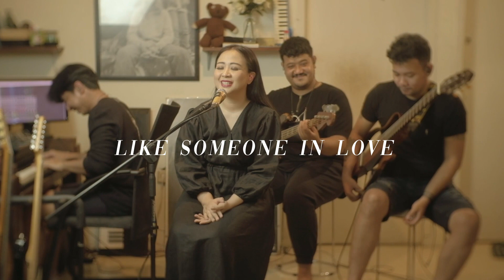ASTRID | Like Someone In Love - BJORK (Cover Version)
Akhirnya bisa nyanyiin lagu ini! Lagu dari penyanyi idola aku, Bjork. Yang diaransemen ulang oleh temen-temen @RoommateProject yang keren banget.

Enjooyyy!!

Vocal:
Astrid: @AstriD Music
Keys: Raymond Aditya :

Recorded Live at Roommate Project Studio, Indonesia.